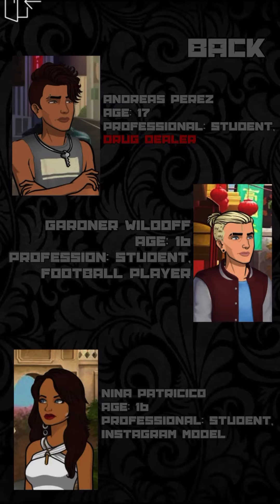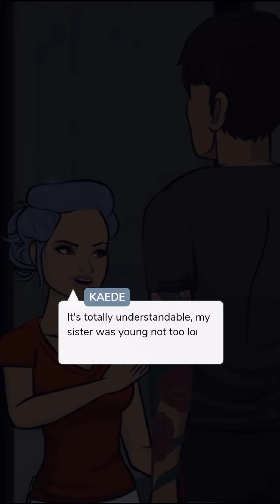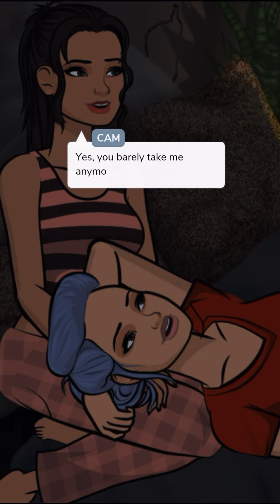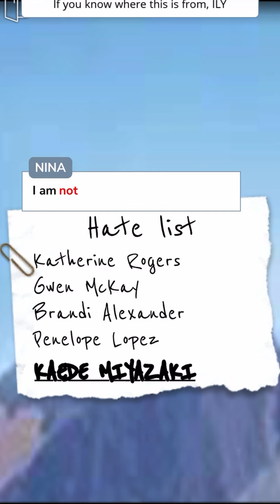Game Over Ep.3 (Episode Choose Your Story)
Shes been through betrayal and neglect, and he thinks low of himself. One interest and they've collided. Will they last or is it game over?